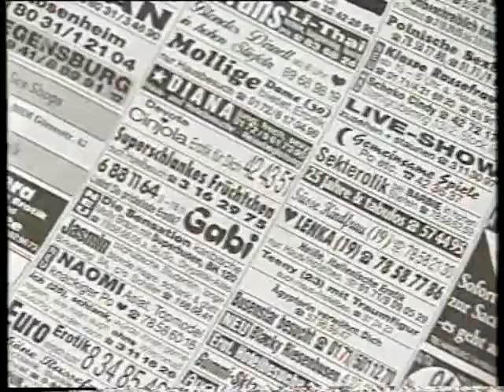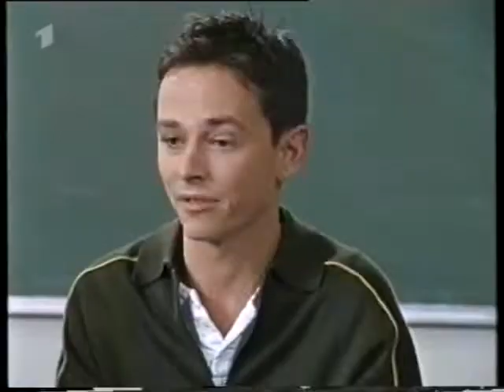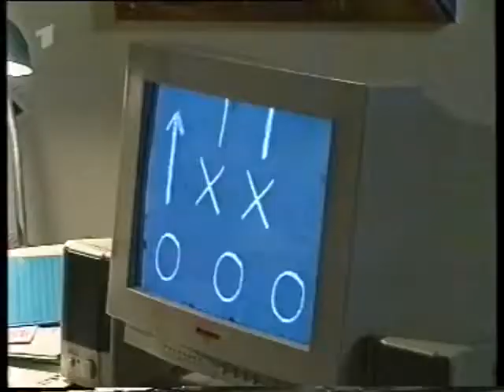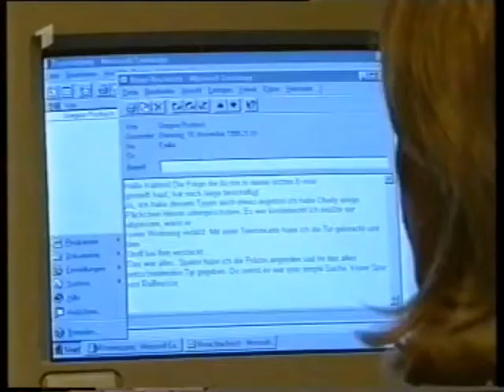MARIENHOF FOLGE 1082